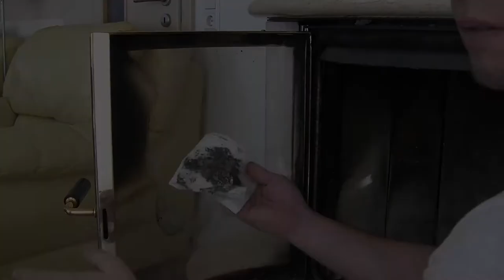Kaminscheibe reinigen ohne Chemie.Чистка каминного стекла без химикатов